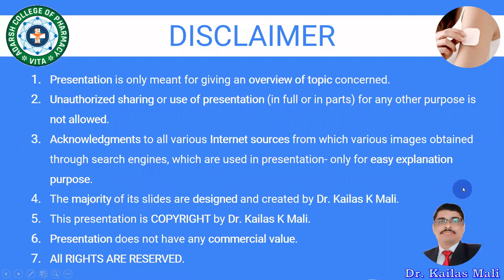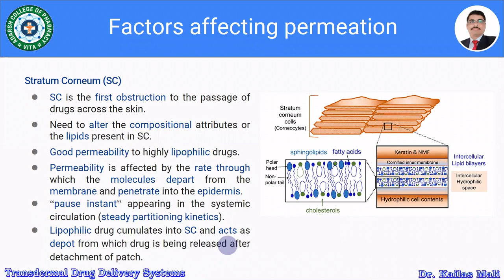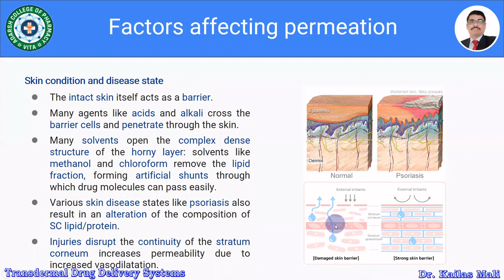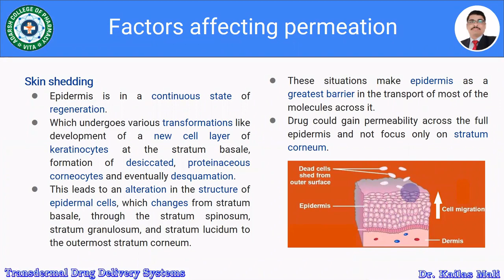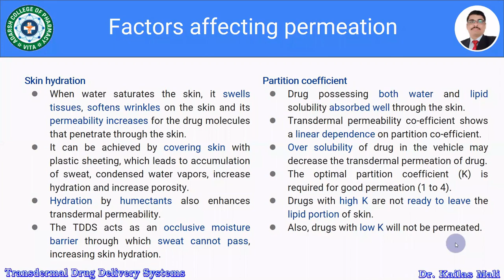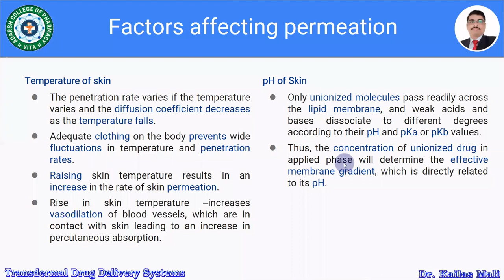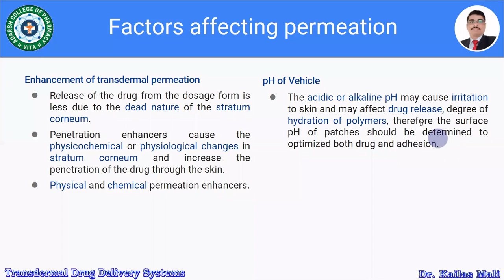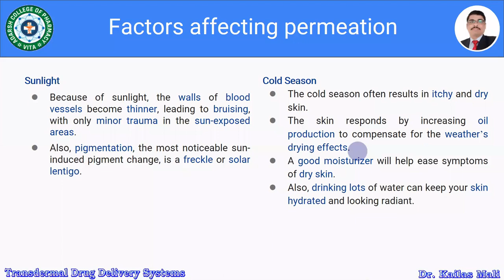Transdermal Drug Delivery Systems ll Factors Affecting Transdermal Permeation ll NDDS ll Part IV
Factors affecting transdermal permeation
Biological factors, physicochemical factors, formulation factors, environmental factors.